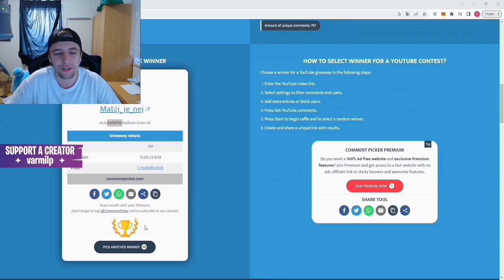KONEČNĚ MÁM TITANIC PLYŠÁKY!😍 VELKÁ SOUTĚŽ!